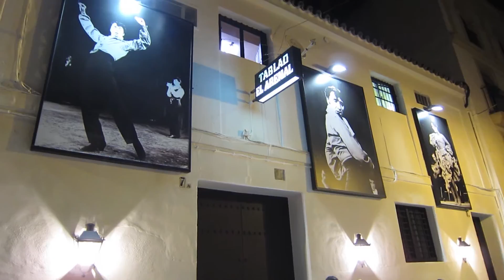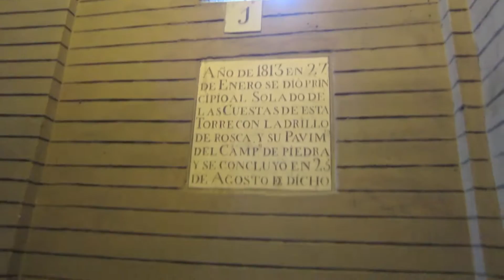Sevilha / Seville - Espanha / Spain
Uma visita a SEVILHA, Espanha.

- Hotel Gran Meliá Colón
- Restaurante típico
- Palácio Real Alcázar
- A impressionante Catedral
- Tablao El Arenal, típica casa de dança flamenca
- Plaza del Toro
- ...e alguns outros locais